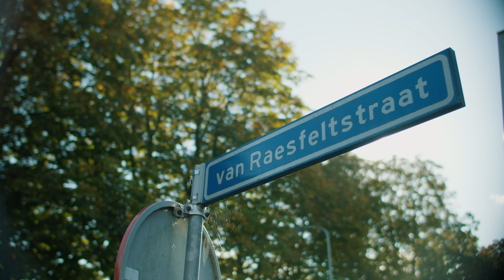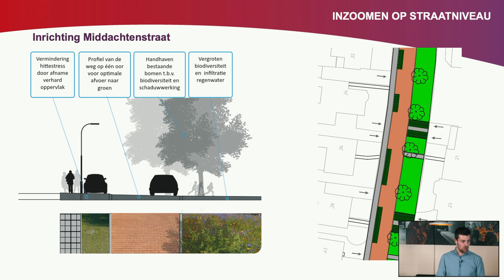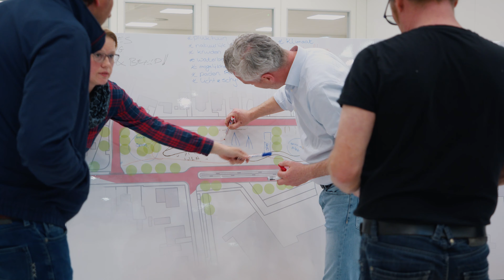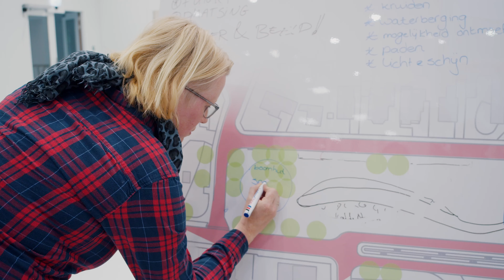Herinrichting Bentinckstraat e.o. in Lichtenvoorde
Tussen 2020 en eind 2022 zijn gedeelten van de Middachtenstraat en de Van Raesfeltstraat, én de hele Bentinckstraat en Van Reedestraat (inclusief Remisepark) in Lichtenvoorde volledig op de schop gegaan. Deze film toont beelden van de uitvoering.